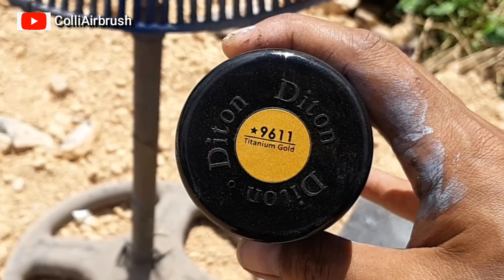Jangan Salah beli...Cat Warna Emas Velg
Colli Airbrush Tips bagi kawan2 yang mengikuti Channel ini,semua Cat Aerosol Sudah saya praktekan sendiri jadi kawan kawan tinggal menuai hasil dan mempraktekanya kalaupun terjadi sesuatu hal yang kliru pada pengecatan berarti kawan kawan kurang menyimak video2 tutorial saya sebelum sebelumnya baik mulai dari cara mengamplas,pengecatan hingga pengeclearan. semisal pada video kali ini jika kawan2 menginginkan warna emas yang bagus dari jenis aerosol menurut saya pribadi titanium gold Diton premium warna pas dan terbaik dari warna warna emas yang sebelum sebelumnya(menurut saya pribadi)jadi kawan2 tinggal praktekan dan ikuti langkah langkahnya step by step. silahkan dicoba...kontak Whatshapp 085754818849